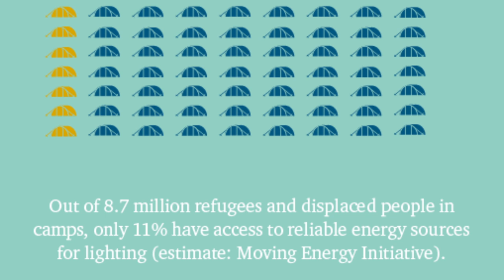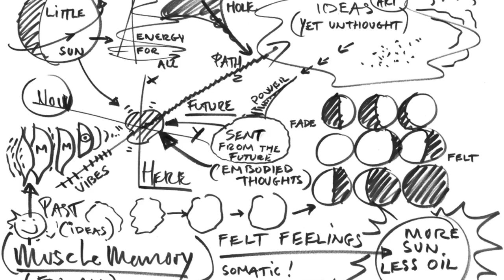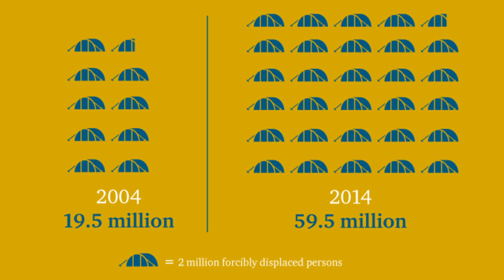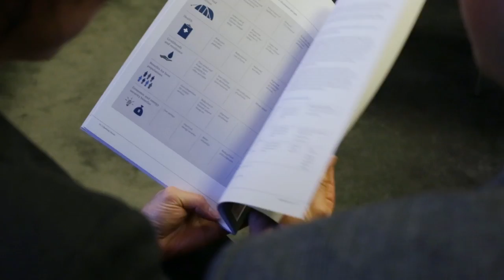Lighting up a refugee camp is about more than lights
Refugee camps quickly turn into cities - but how do you light a city of tents?

There's a refugee energy crisis, and we speak to some of the people trying to solve it.